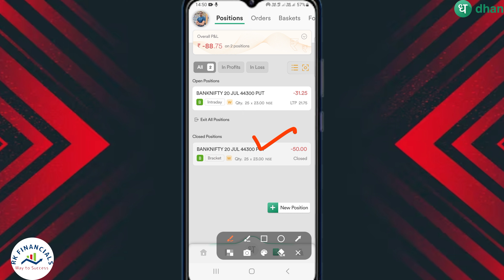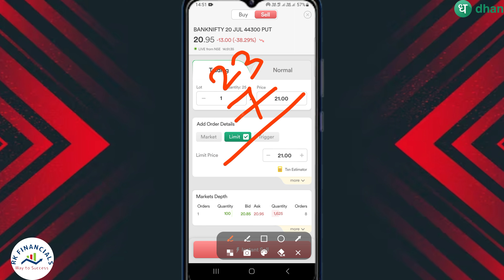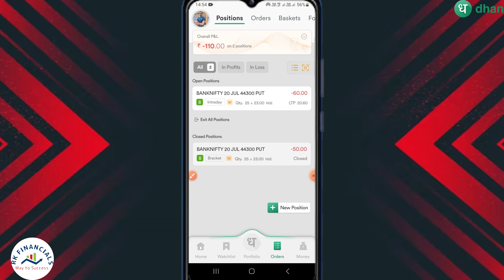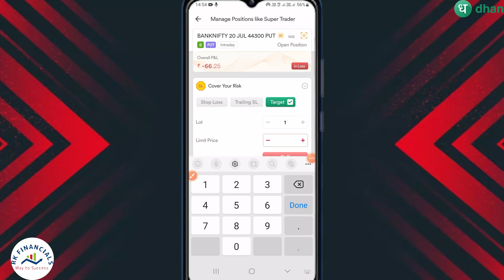Dhan app me Target Order kaise lagaye - Live Option Trading💯 | 02 Method for Target Order in Dhan🔥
Dhan app Option Trading me target kaise lagaye  - Watch Now Full Video

20/rs  per order for Intraday Trading & FNO trading
10/rs per order for women 50% discounted brokerage

1. Zerodha Demat Account (200)
2. Upstox Demat Account (FREE)
3. Groww Demat Account (FREE)

Demat Account opening process (Video) -